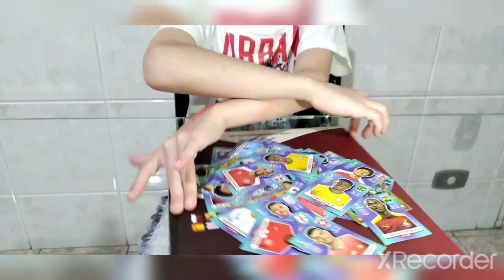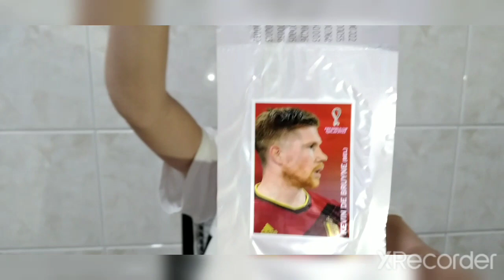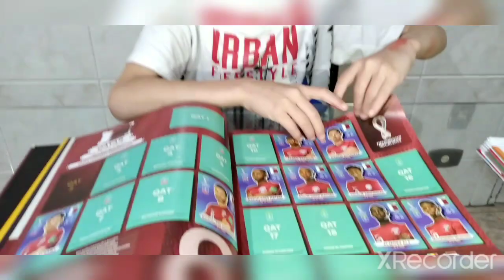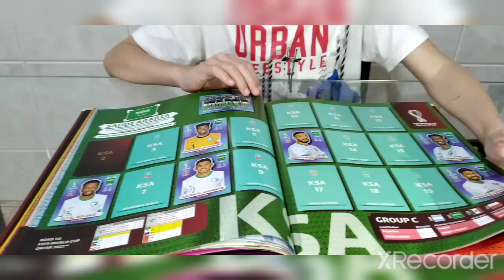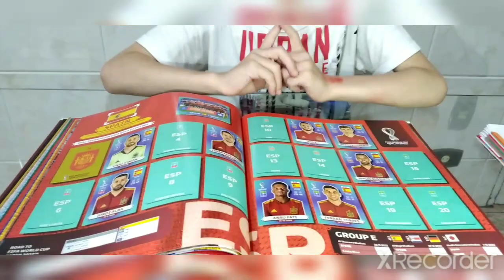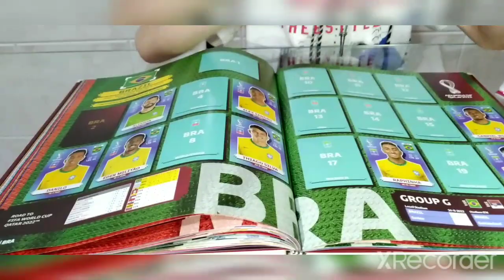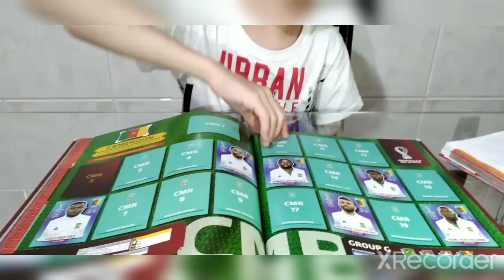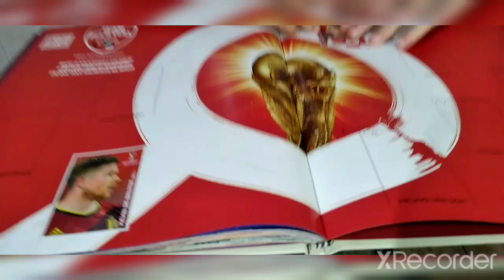Qual seleção eu vou completar primeiro